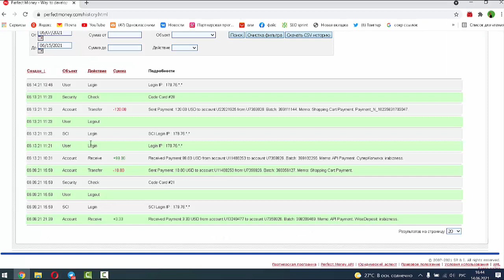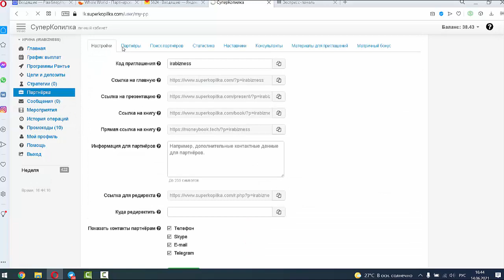Вывод 99 тет в суперкопилке